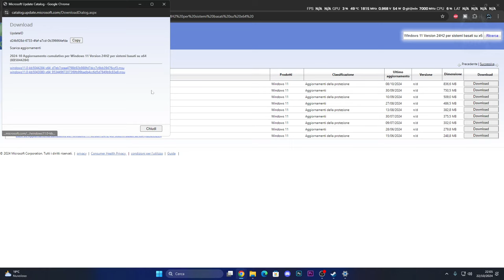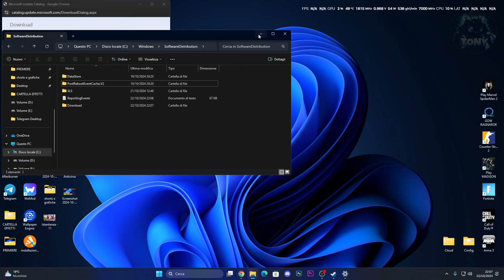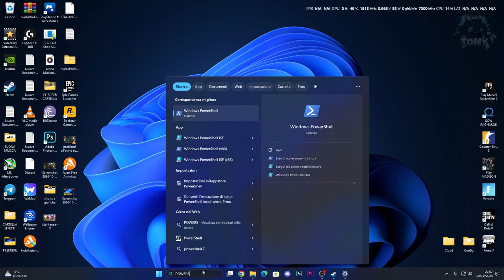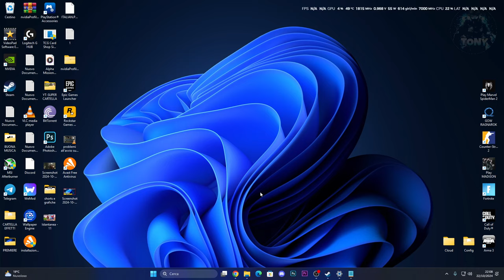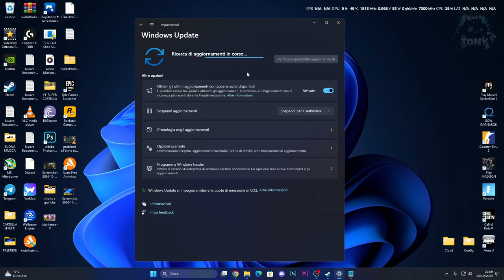Errore Windows UPDATE | Aggiornamenti non installati su WINDOWS 11 24H2 - Come risolvere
MIO REFCODE:563685ph1

PC:
MOBO: B450 GAMING PLUS
CPU: R5 3600
GPU: 1660 SUPER
RAM: 16 GB
CASE: 4000D AIRFLOW CASE CORSAIR

VIDEO TUTORIAL
               GAMES---TECH---MICROSOFT